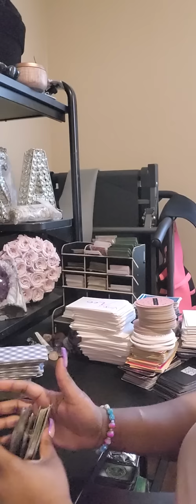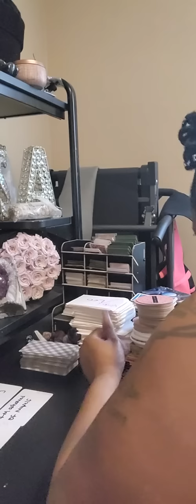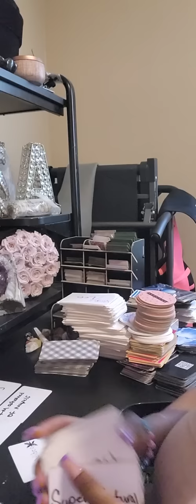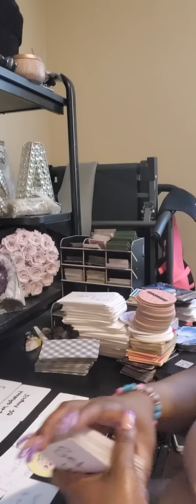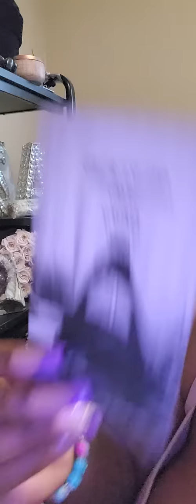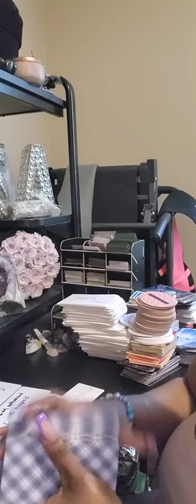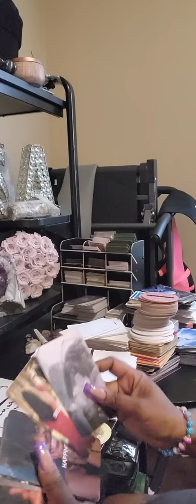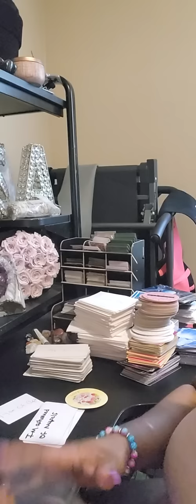Great things are coming 2 u but I cant say the same bout ur enemies their being exposed prison time